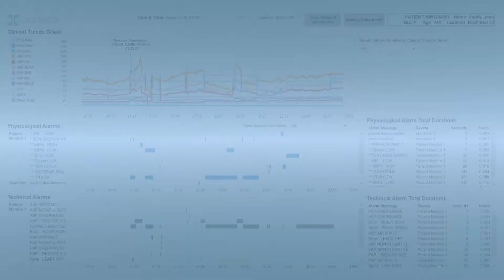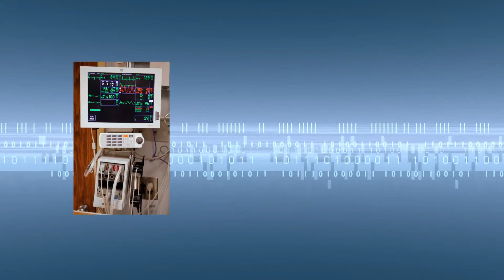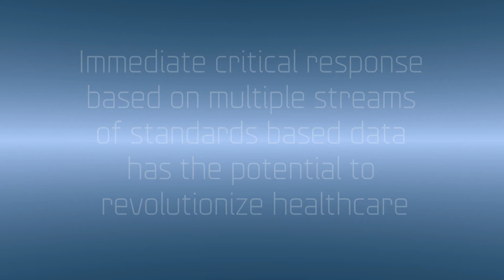DocBox - Enabling hospitals to be data driven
DocBox - Enabling Data-Driven Healthcare